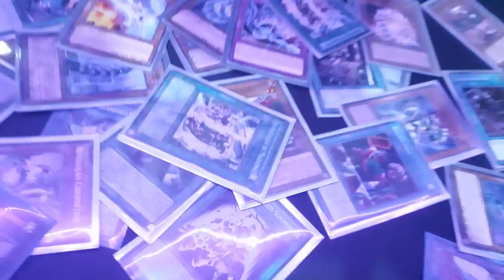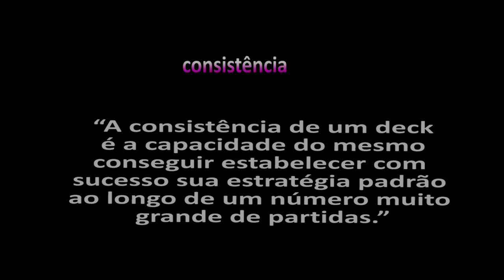DICAS DE COMO MONTAR UM DECK FORTE - YUGIOH MASTER DUEL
COMO MONTAR UM DECK FORTE - YUGIOH MASTER DUEL

como montar um deck competitivo no yugioh master duel
dicas montar um deck meta
dicas montar um deck 4fun
dicas montar um deck Rogue
melhores dicas montar deck
como montar um deck de yugioh

✘ DICAS MASTER DUEL ✘

Tags extras